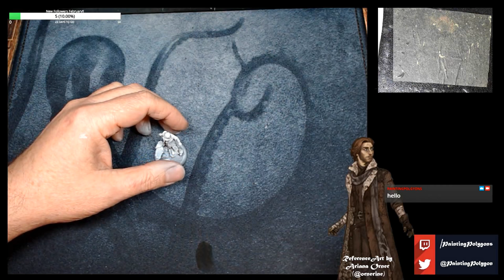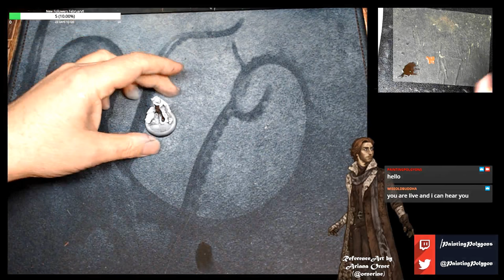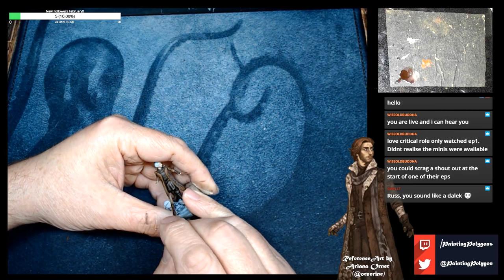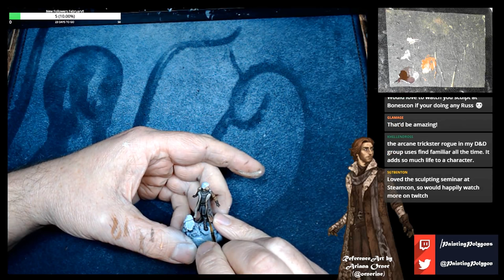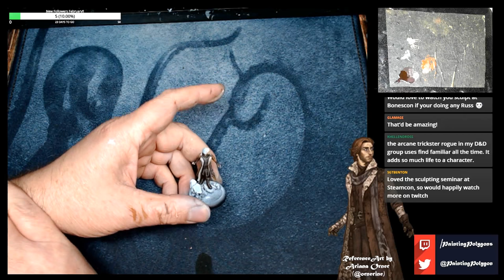Painting Caleb Widogast from Critical Role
Painting "Caleb Widogast" a human wizard played by Liam O'Brien on Geek & Sundry's awesome show "Critical Role" -- Watch live